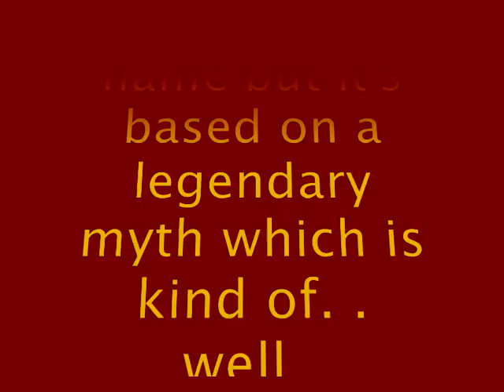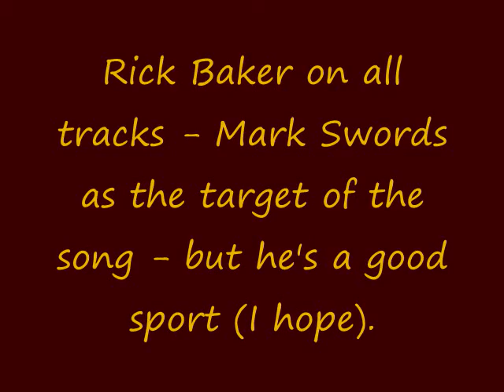The Devil Went Down To Georgia.wmv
Rated "R" - Strong Language and Nudity - Rick as a Red Hot Skillet Licker of one performs all instruments and all vocals in a re-make of the Charlie Daniels classic. Done for his friend Mark. LMAO